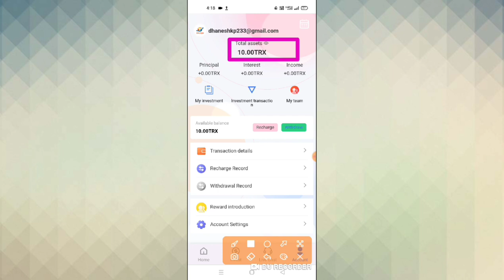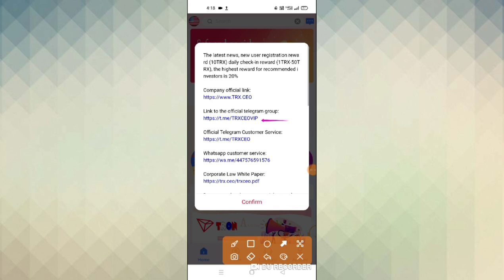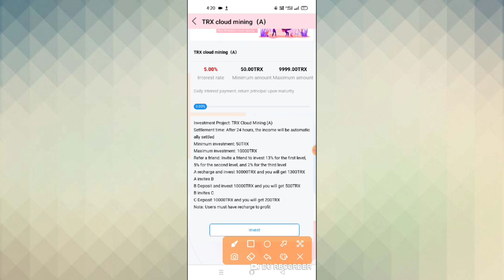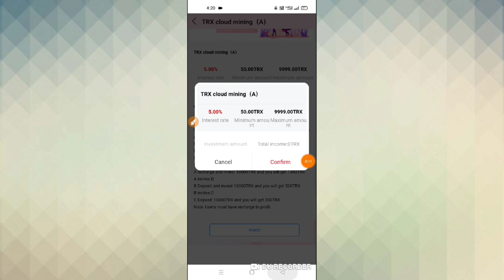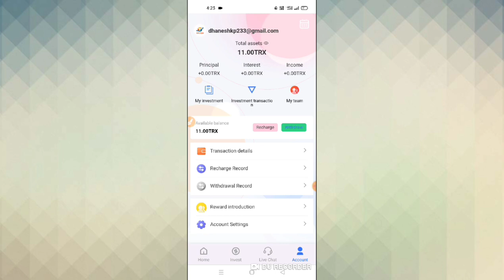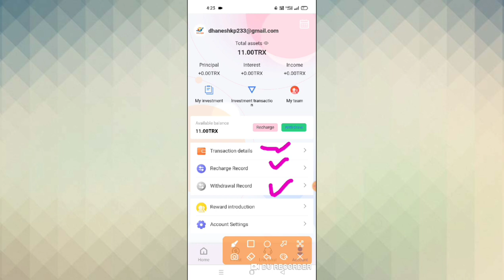EARN MINE FREE TRX | TRX NEW SITE TODAY | TRX MINING TODAY | MAKE MONEY ONLINE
【TRX.CEO】TRX Cloud Mining-Wealth Management

Online 12:00am-12:00pm (Singapore time)

TRX mining investment income ratio:

Deposit 1000TRX, investment period: 1 day, daily interest rate 5%, daily income 50TRX, after 24 hours the principal plus total return: 1050TRX

1. TRX cloud mining (A) minimum (50TRX-10000TRX) 5% daily income

2. TRX cloud mining (B) minimum (10000TRX-5000000TRX) 10% daily income

3. The invitation reward is 20% commission. Take A, B, and C as an example, as follows:
Tier 1 users 13% (A)
Secondary users 5% (B)

4. Note: The inviter needs to recharge and invest

5. Member daily check-in reward (1TRX-50TRX) to share to Youtube, Facebook, Twitter, Tiktok...get up to 20% generous reward.

6. For example: you invite A, A deposits 1000TRX, you can get 13% (130TRX) bonus commission.

A invites B, and B deposits 1000TRX to get a 5% (50TRX) bonus commission.

B invites C and C to deposit 1000TRX to get a 2% (20TRX) bonus commission.

Real and reliable TRX cloud mining and financial management, obtained the global digital currency transaction certification [TRX.CEO]

【TRX.CEO】VIP member
【TRX.CEO】We are very happy to serve you, your satisfaction is our bigge